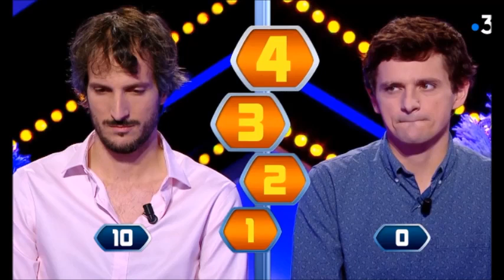Xavier des 12 Coups de midi devient le champion de Noel de question pour un champion